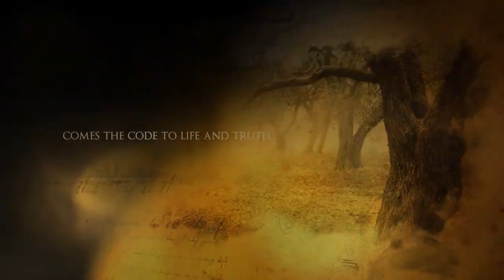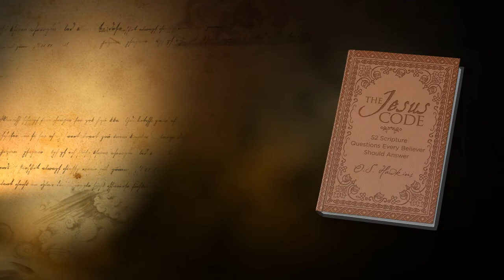'The Jesus Code' O.S. Hawkins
What powerful teaching technique did Jesus use? He asked challenging questions! Posing 52 scriptural queries accompanied by devotional prompts, Hawkins gets you thinking outside the box as you answer "Who is my neighbor?" "What does the Lord require of you?" "Why do you seek the living among the dead?" and more.